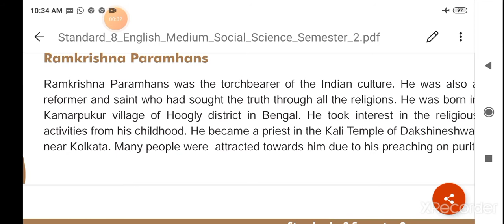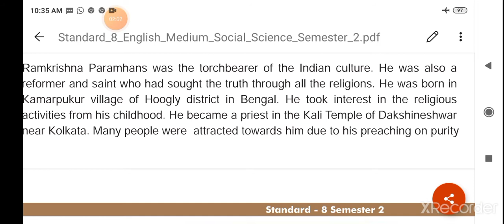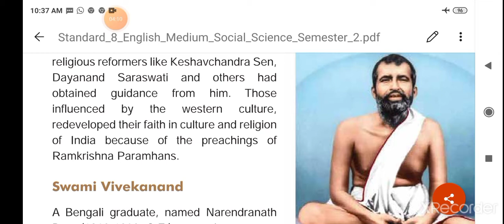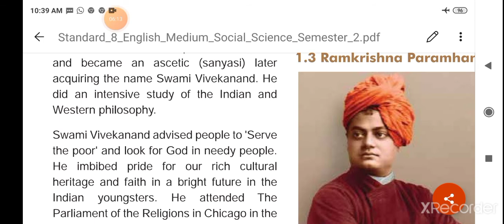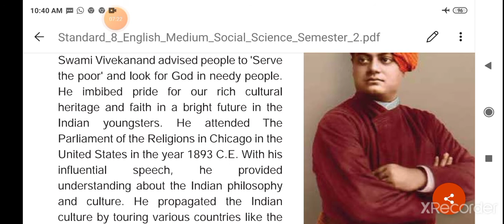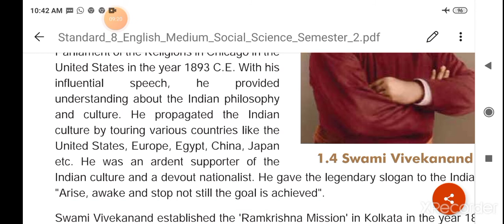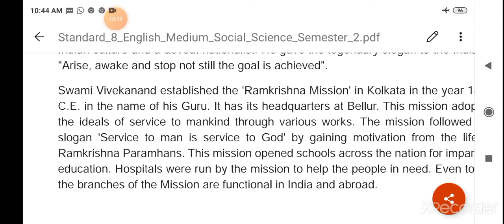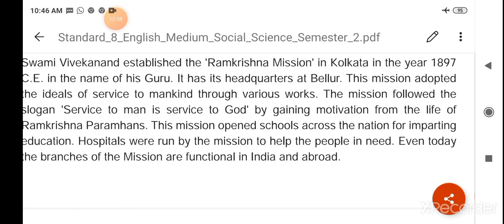std 8 social science sem 2 chap 1 part 3